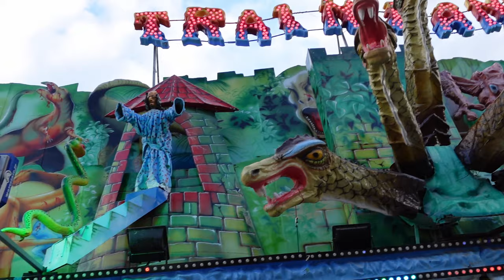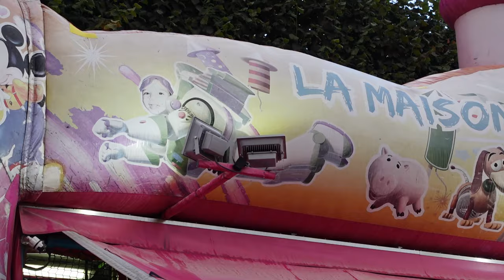Fete des Tuileries Review, Paris Summer Carnival | France's 2nd Highest Attended Fair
Fête des Tuileries is an annual summer carnival in Paris, France.  This is located next to the Tuileries Gardens, just a short walk from the Louvre.  This location is the driving factor why this place is the second highest attended fair in all of France.  While the midway is narrow, it has some interesting rides.  This review will cover everything you need to know about this event!

Video Credits

Background Music

D'Accord no copyright musette waltz